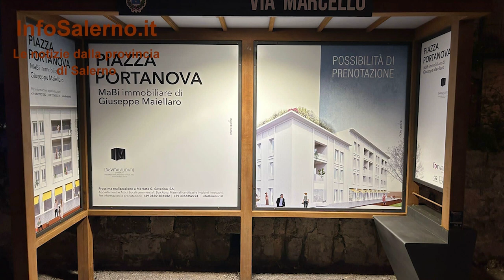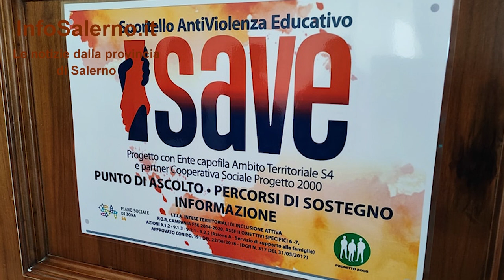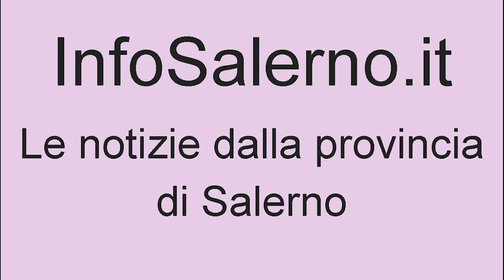Voci dal Cilento,ultime notizie Cilento e salernitano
Puntuale torna come ogni settimana l'appuntamento con Voci dal Cilento, la trasmissione televisiva dedicata all'informazione in breve dal Cilento e dal resto della provincia di Salerno, curata da Annavelia Salerno. La nuova puntata si apre con la rubrica Infosalerno dedicata alle notizie in breve dal territorio salernitano; prosegue con un'intervista rilasciata a Radio Alfa dal sindaco di Bellizzi Mimmo Volpe.